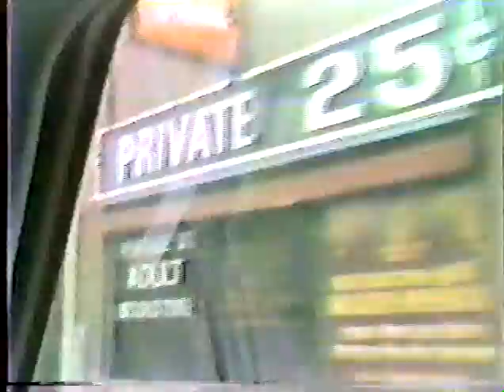Upjohn Christmas Video